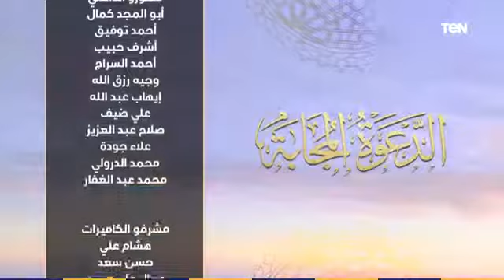الدعوه المجابه ٠٠ دعاء سيدنا عيسي عليه السلام